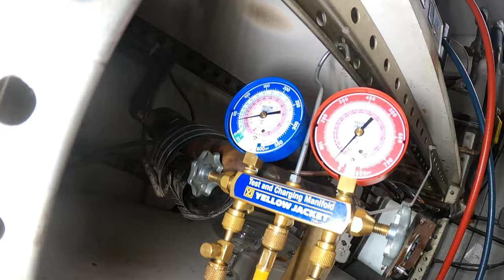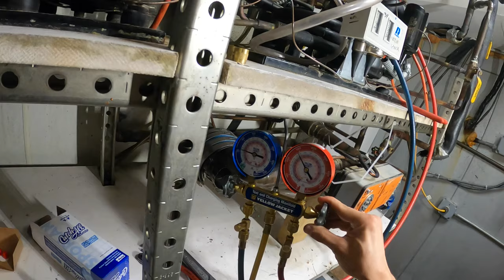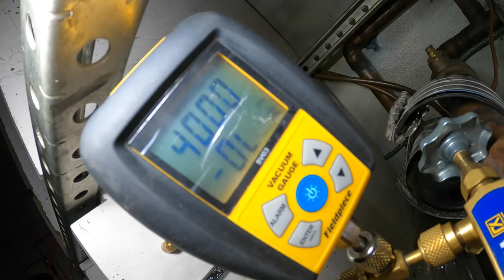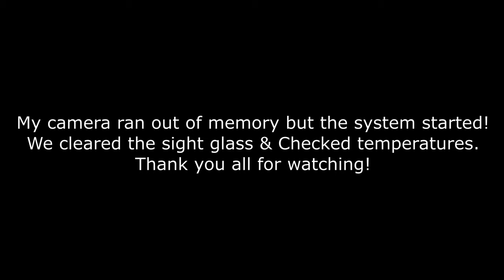HVACR: Split System Refrigerator Installation (Commercial Refrigeration Installation)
HVACR: Split System Refrigerator Installation (Commercial Refrigeration Installation) Commercial Refrigerator Not Cooling Properly (Refrigerant Leak Repair - TXV Leaking Freon) Freezer Not Freezing (Commercial Freezer Not Cooling) Not Blowing Cold Air - Refrigerant Leak Repair - Water Source Refrigerator With High Head Pressure Tripping On Pressure Control / HVAC Troubleshooting / HVACR Troubleshooting / Remote Condenser / Split System Refrigerator / Refrigerator Compressor Not Starting / Refrigerator Compressor Not Working / Refrigerator Not Cooling / Refrigerator Not Working / Refrigerator Not Blowing Cold Air / Refrigerator High Side Pressure Too High / Commercial Refrigeration / Commercial Refrigerator / Cooler Repair / Cooler Troubleshooting / Beer Cooler Repair / Wine Cooler Repair / Walk In Refrigerator / Walk In Freezer / Refrigerator High Head Pressure / Refrigerator High Pressure Control / Refrigerator Low Pressure Control / Refrigerator Dual Pressure Control

GoPro HERO8 Black (Camera Used In This Video)

Veto Pro Pac TECH MC

Fluke 902 FC HVAC True-RMS Clamp Meter

Fieldpiece ADK7 Deluxe Silicone Test Lead Kit

Klein Tools ET600 Megohmmeter Insulation Tester

Supco M500 Insulation Tester/Electronic Megohmmeter

Fluke 1AC-A1-II VoltAlert Non-Contact Voltage Tester

Fieldpiece JL3KR4 HVACR Charge Kit (Digital Gauges/Probes)

Fieldpiece SPK2 Folding Pocket In-Duct Thermometer

Fieldpiece SPK3 Folding ROD Dual Temperature Thermometer

Milwaukee M12 2-Tool Combo Kit 2598-22

Milwaukee Cut 1 Dipped GLOVES L

Milwaukee 2351-20 M12 LED Stick Light

Milwaukee 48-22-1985 Fastback Hawk Bill Folding Knife

Milwaukee 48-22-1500 Fastback Compact Folding Utility Knife

Milwaukee 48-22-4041 Iron Carbide Core Large-Looped Jobsite Scissors

Milwaukee 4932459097 Billet Torpedo Level

Milwaukee Wide Blade Magnetic Tape Measure 16 FT

Milwaukee Fine Pt. Markers Black

Streamlight 66604 MicroStream USB 250-Lumen Rechargable Pocket Flashlight

Klein Tools 11-in-1 Screwdriver / Nut Driver

Klein Tools 32561 Multi-Bit Screwdriver / Nut Driver 6-in-1

Klein Tools 32807MAG 7-in-1 Nut Driver, Magnetic Driver

Klein Tools 600-4 1/4-Inch Keystone Cushion-Grip Screwdriver

Klein Tools 32581 4-in-1 Electronics Screwdriver Set

Klein Tools LLK12 L-Style Hex Key Caddy Set 12-Piece (Metric/Sae)

Yellow Jacket 18975 Charge Tool

Yellow Jacket 60613 Service ratchet Wrench

Yellow Jacket 19173 5/16" Female Quick Couplers x 1/4" Male Flare

Cooper Bussmann BP-FP-2 Cartridge Carded Fuse Puller

Crescent 2 Pc. X6 4-in-1 Black Oxide Spline Ratcheting SAE Wrench Set

Crescent 4" Adjustable Cushion Grip Wrench

Knipex 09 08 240 SBA 9.5-Inch Insulated Ultra-High Leverage Lineman's Pliers (1000v)

Knipex 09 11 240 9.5-Inch Ultra-High Leverage Lineman's Pliers with Fish Tape Puller and Crimper

KNIPEX Tools - Long Nose Pliers With Cutter, 1000V Insulated

KNIPEX Tools - Long Nose Pliers With Cutter

KNIPEX Tools 98 62 02, Flat Nose Plastic Pliers 1000V Insulated

KNIPEX - 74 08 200 - High Leverage Diagonal Cutters, 1000V Insulated

KNIPEX - 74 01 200 Tools - High Leverage Diagonal Cutters

KNIPEX Tools - Cobra QuickSet Pump Pliers, 1000V Insulated

KNIPEX Tools Pliers Wrench 3-Piece Set